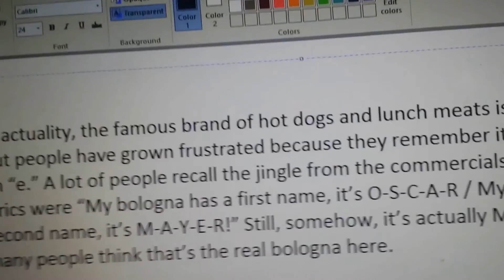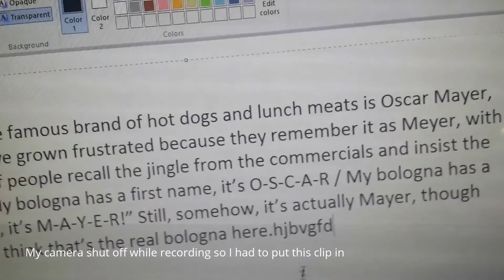Mandela Effect Oscar Mayer/Meyer